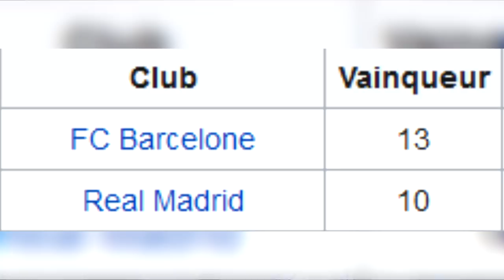🇩🇪 Le but EXCEPTIONNEL de Kroos choque l'Europe ! ActuFoot #2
👕 Maillots Retro Code -10% : chronic